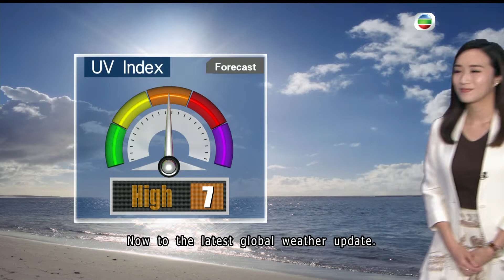TVB Weather Report | 19 Jun 2022 | Sunny intervals tomorrow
Sunny intervals tomorrow. Temperatures will range from 28 to 31 degrees. Sunny periods on Tuesday.